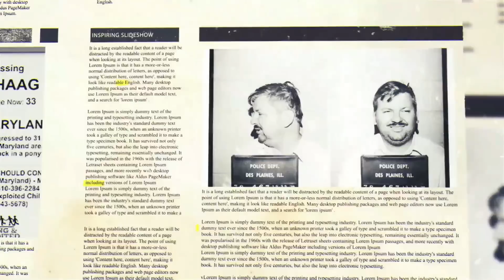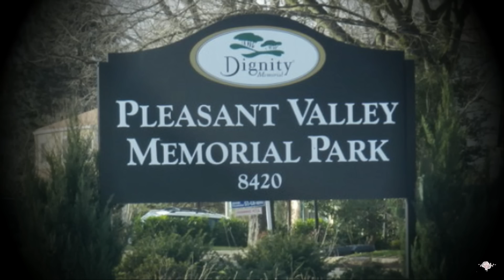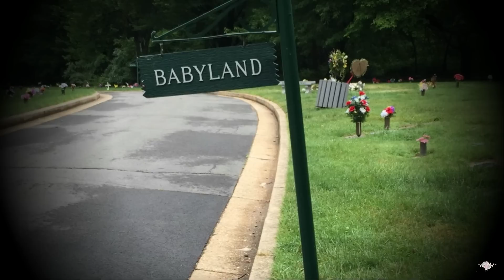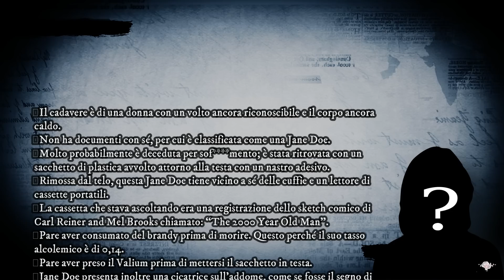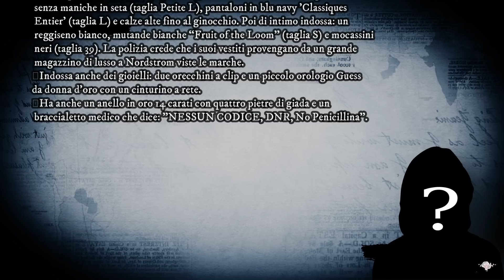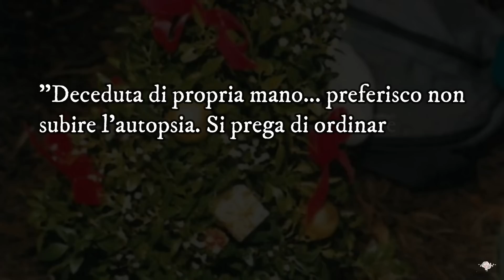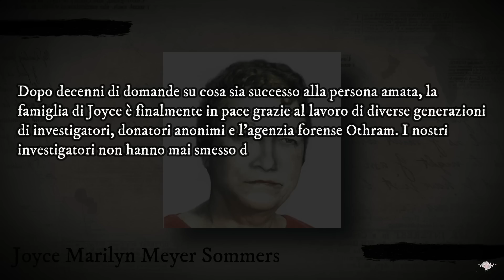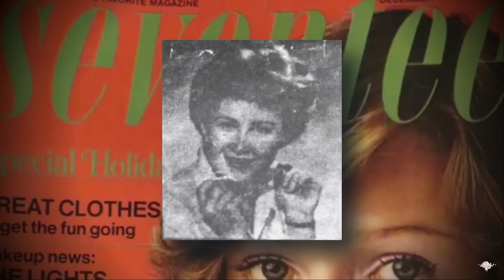RITROVATA in un CIMITERO | Il caso della CHRISTMAS TREE LADY 🎄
👁🗨Hello Freaks!

Una donna avanti con l’età è stata ritrovata senza vita in un cimitero. Sembra aver lasciato una quantità spropositata di inizi, come in una sorta di misteriosa caccia al tesoro. L’unica cosa che rimane segreta però è la sua identità.

Buona vita

Marylin💋

00:00 Introduzione e Sigla
01:08 “Sotto l’albero”
07:14 Teorie
12:37 La sua vita
21:02 Attendiamo
22:36 Conclusione